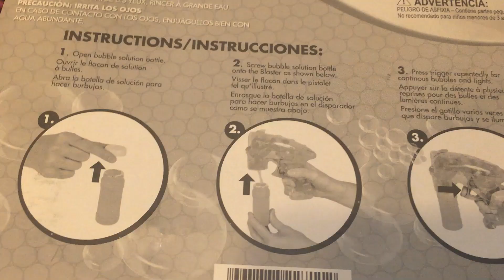Toy Review:Light up Bubble Gun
Mimi Playing with Light up Bubble Gun | playing with Bubble